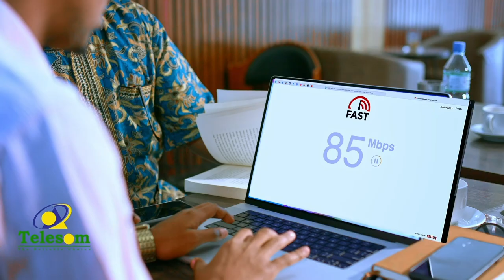Abwaan Ku-jare muxuu ka yidhi safarkiisi uu ku tagay Muqdisho?